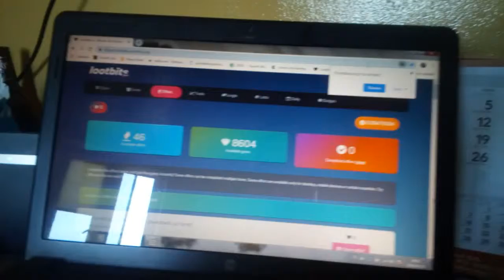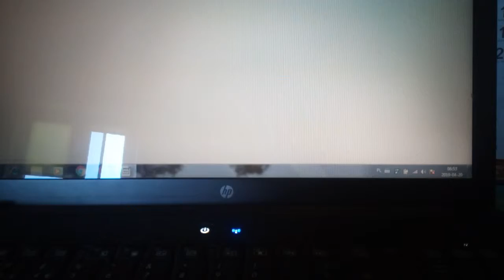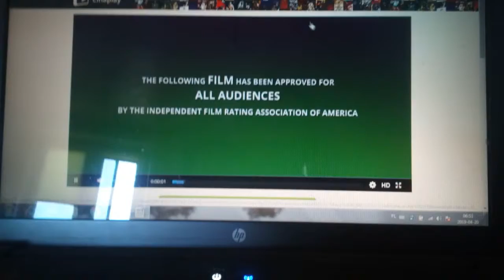21 kwietnia 2019